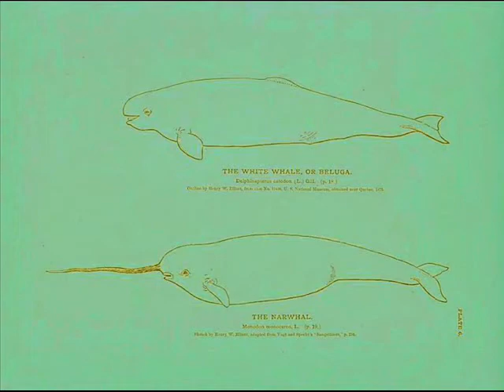Spiralling Jetty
A poem by Linh Dinh, from the collection "Jam Alerts" (Chax 2007)